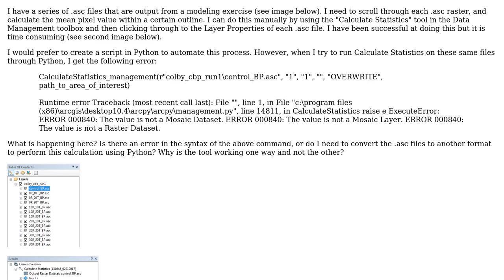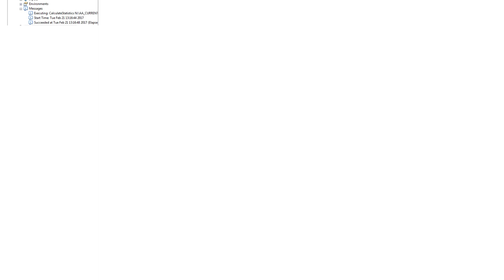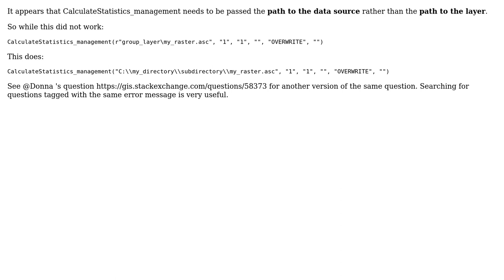GIS: Running Calculate Statistics on .asc raster file gives ERROR 000840?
With thanks & praise to God, and with thanks to the many people who have made this project possible! | Content (except music & images) licensed under CC BY-SA | Music | Images & others | With thanks to user PolyGeo user K. Credo and the Stack Exchange Network Trademarks are property of their respective owners. You are responsible for your own actions.